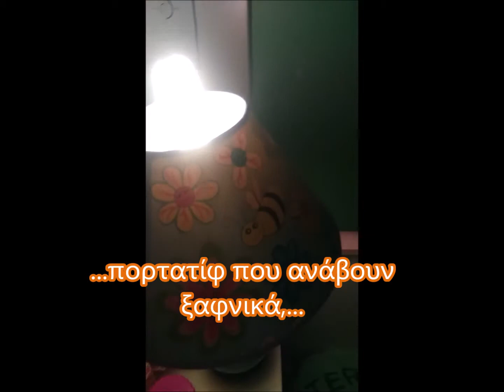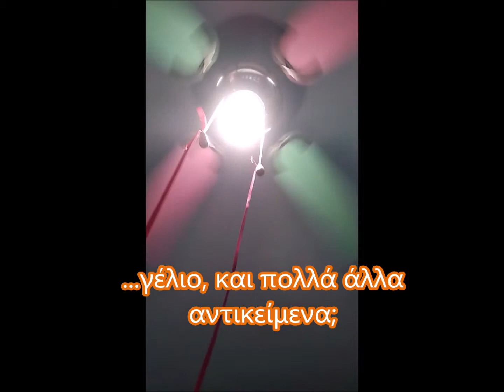Τα βίντεο των αντικειμένων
Αυτό το βίντεο είναι το 1ο τρέιλερ της σειράς «Τα βίντεο των αντικειμένων» (Πλέον αυτή η σειρά ανήκει στο κανάλι Το πορτοκαλί γατί άλλα μερικά βίντεο,ανήκουν και σε αυτό το κανάλι)
7. Το βίντεο του τέρατος του σκοταδιού (Αυτό το βίντεο ανήκει και σε αυτό το κανάλι)
8. Το βίντεο του τέρατος του σκοταδιού 2 (Αυτό το βίντεο ανήκει και σε αυτό το κανάλι)